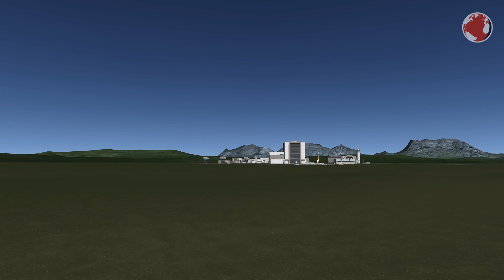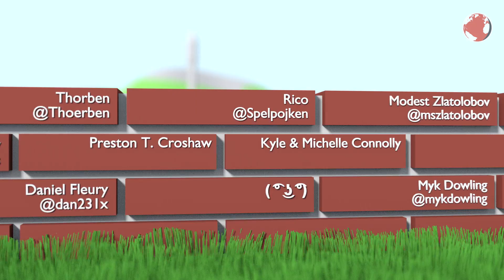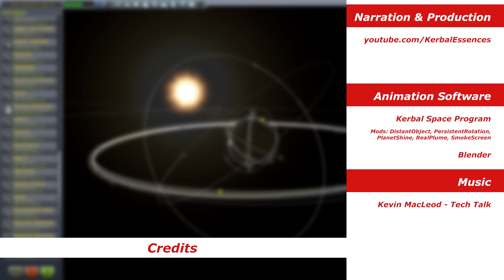Atlas V 421 Launch | NROL-61 | KNews #50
Atlas V launches with NROL-61 from Cape Canaveral (USA) on July 28th 2016 at 12:37 UTC.

KSP Mods used: DistantObject, PersistentRotation, PLanetShine, RealPlume, SmokeScreen

### MUSIC ###